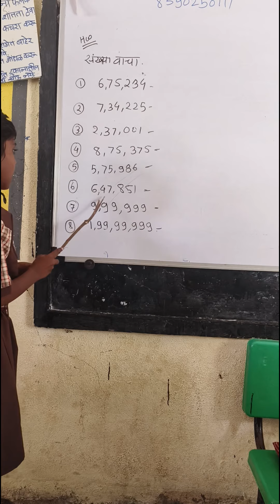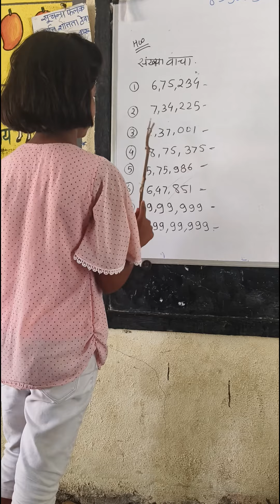पाच अंकी संख्या वाचन वर्ग 5वा